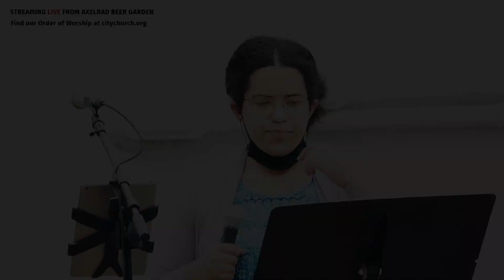The Feast and the Fox | Luke 13:22-34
Online Worship: Sundays at 10:30 AM